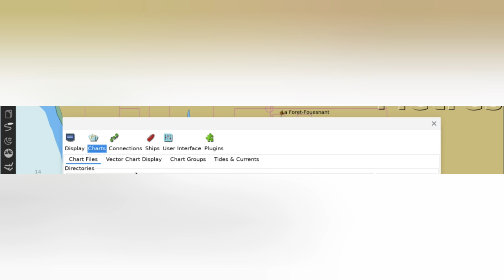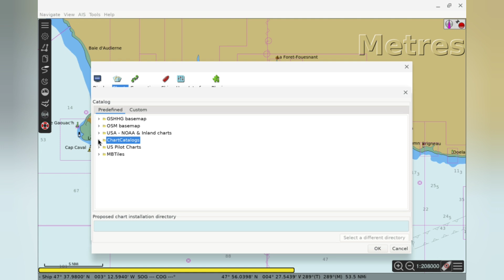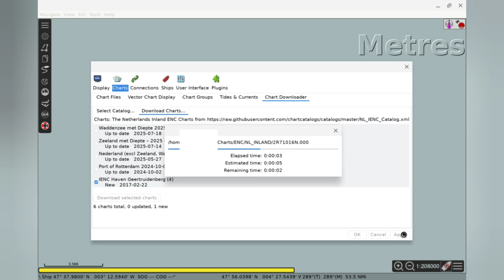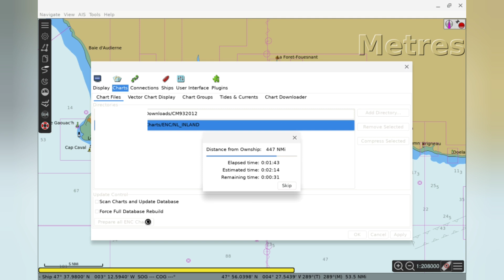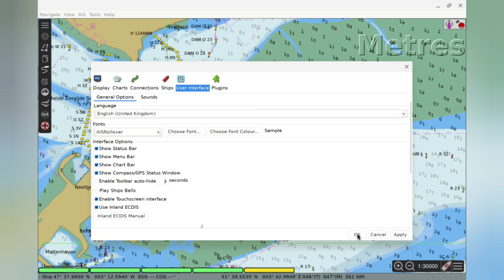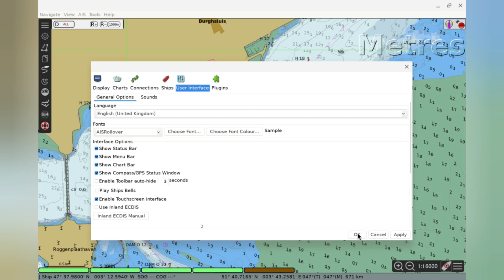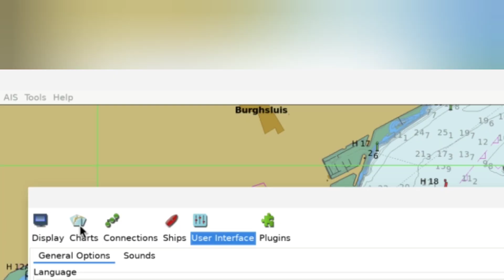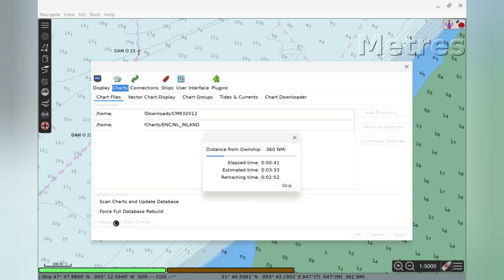OpenCPN : Chart Downloader, trouver et installer des cartes #2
dans cette deuxième partie, nous nous intéressons à l'automatisation de l'installation de carte dans OpenCPN avec le module chart downloader.